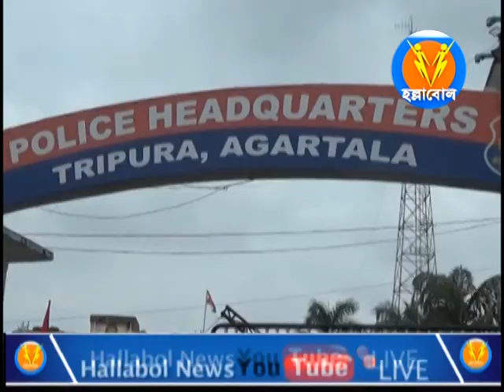রাজ্য পুলিশের মহানির্দেশকের নিকট ডেপুটেশন দেন ত্রিপুরা পিপলস পার্টির এক প্রতিনিধি দল।